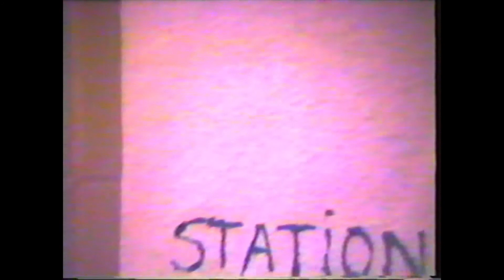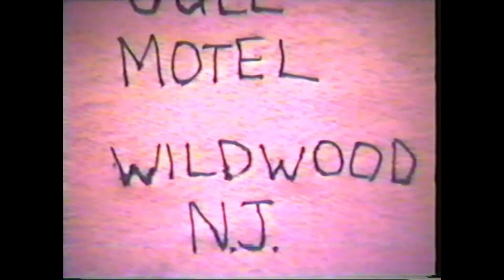Eddie Jabs Fire engine accident in Woldwood at fire convention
This video was recorded in the late 80's or early 90's at the wildwood Firemen's Convention. The video is of the parade and of Eddie Jabs demonstrating how his RC fire engine operates. Later that night Eddie was kind enough to explain what happened earlier that day, and what happened to him in previous years at the convention and other mishaps he had with his RC airplanes and boats.